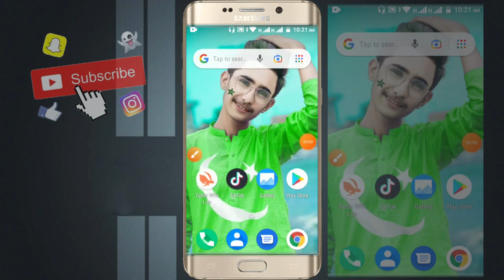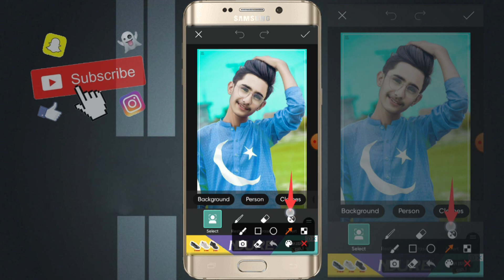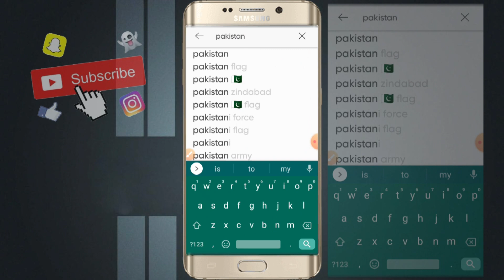How to edit photo for celebrating 14 august | 2021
My purpose in creating this channel is to help friends who want to learn photo editing. I will explain how to use editing tools in my videos very easily.